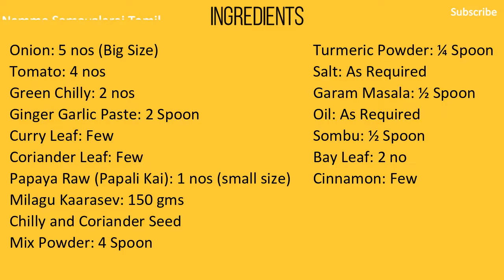Raw Papaya Pepper Kaarasev Gravy in Tamil | Pappali Kai Sev Gravy | Namma Samayalarai Tamil | NST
Our channel is based on simple and easy cooking recipes. As well as Veg and non-Veg recipes.

Raw Papaya Pepper Karaasev Gravy in Tamil | Pappali Kai Sev Gravy | Namma Samayalarai Tamil | NST

Pappalikai Milagu Sev Gravy

Ingredients:
Onion: 5 nos (Big Size)
Tomato: 4 nos
Green Chilly: 2 nos
Ginger Garlic Paste: 2 Spoon
Curry Leaf: Few
Coriander Leaf: Few
Papaya Raw (Papali Kai): 1 nos (small size)
Milagu Kaarasev: 150 gms
Chilly and Coriander Seed  Mix Powder: 4 Spoon
Turmeric Powder: ¼ Spoon
Salt: As Required
Garam Masala: ½ Spoon
 Oil: As Required
Sombu: ½ Spoon
Bay Leaf: 2 no
Cinnamon: Few